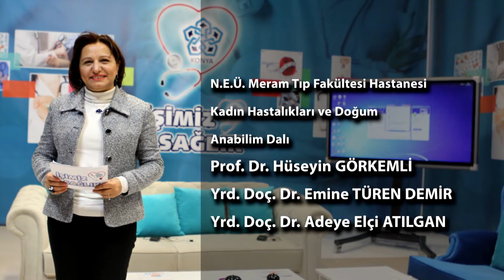İŞİMİZ SAĞLIK 23 ARALIK CUMA 17.10